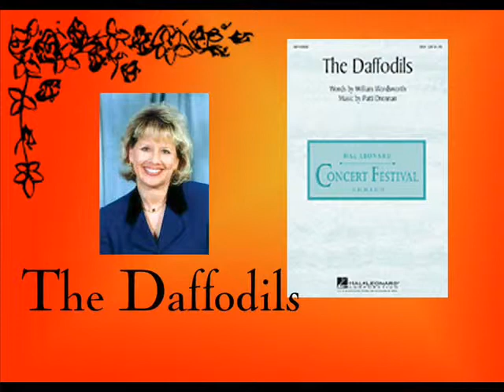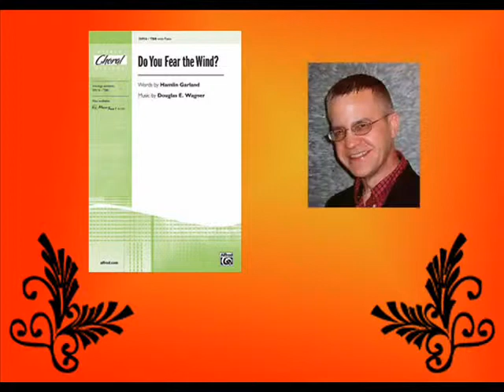Stanton's Suggests...Fall Concert Choices for Men's & Women's Choirs